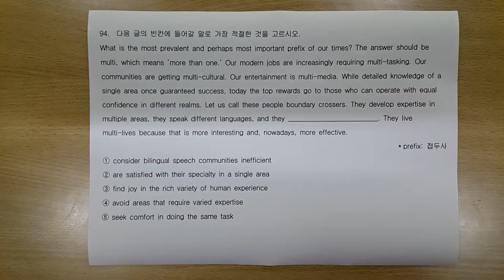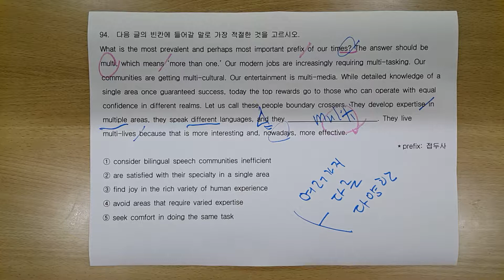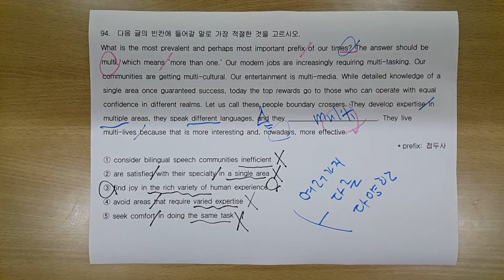뉴 독해의 도 빈칸 22강 94번 문제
해석이 아니라 독해법을 전수해주는 강의
문제를 바라보는 바른 시각의 확립

교재는 화일로 구매 가능합니다
카카오톡에서 beginseik검색하여 신청하시면 됩니다
2,000원입니다

카톡으로 화일을 전송하거나 이메일로 보내 드립니다

샘플 화일이 궁금하시면
네이버 밴드 독해의 도에서 보실 수 있습니다.